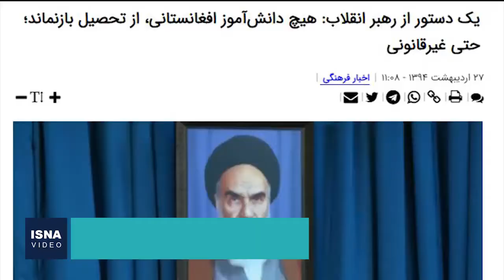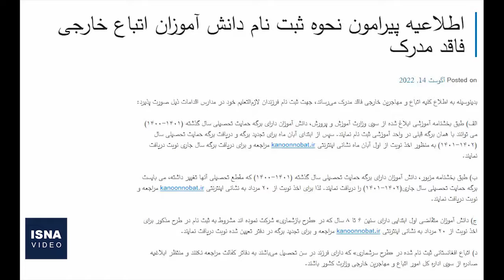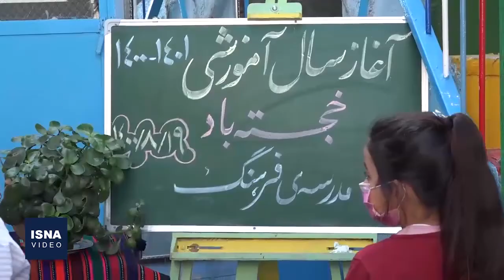دانش‌آموزان اتباع؛ ثبت‌نام در وقت اضافه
بعد از مدت‌ها انتظار بالاخره وزارت کشور برای دانش‌آموزان اتباعی که به‌تازگی سرشماری شده‌اند، مجوز ثبت‌نام در مدارس دولتی را صادر کرد. طبق شیوه‌نامه قبلی بیشتر مهاجران بدون مدرک امکان ثبت‌نام در مدارس را نداشتند. با این حال، هنوز هم بسیاری از دانش‌آموزان مهاجر برای ثبت‌نام در مدارس با مشکل روبرو هستند.
isna.ir/xdMvD2